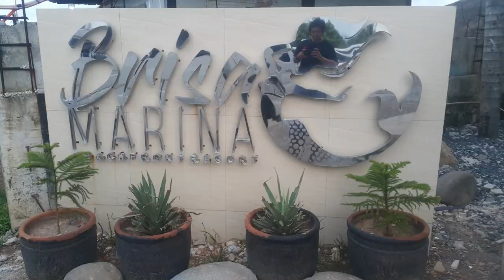A short escape: Mariveles to Morong, Bataan Philippines (Brisa Marina Beachfront Resort)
A quick getaway to Brisa Marina Beachfront Resort in Morong, Bataan, a two hour drive from Mariveles, Bataan Philippines.